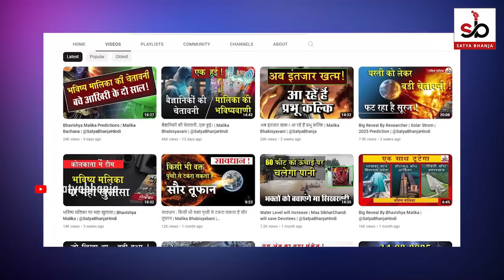तीन बार प्रकट होंगे प्रभू कल्कि | Malika Bhavishya Vani